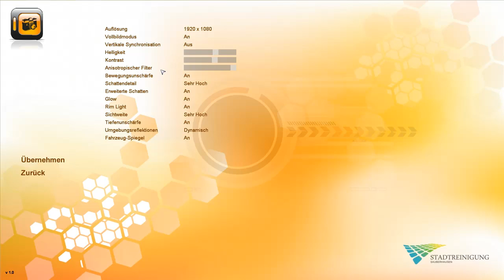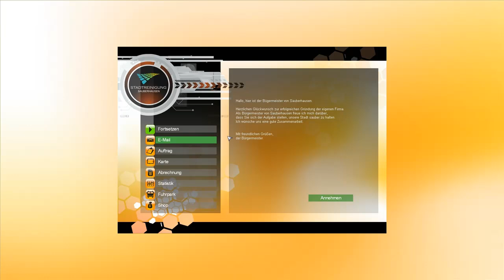Let's Play #001: Kehrmaschinen-Simulator 2011 - Tutorial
Auf geht's, liebe Freunde und Bürger von Sauberhausen. TML-Studios und astragon veröffentlichen den Kehrmaschinen-Simulator 2011. Jetzt wird geputzt!

Spiel: Kehrmaschinen-Simulator 2011
Let's Play - Gameplay - HD - 720p
mafuyuX